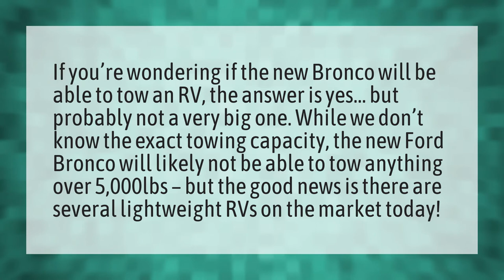Can a Ford Bronco pull a camper?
2021 Ford Bronco • Can a Ford Bronco pull a camper?